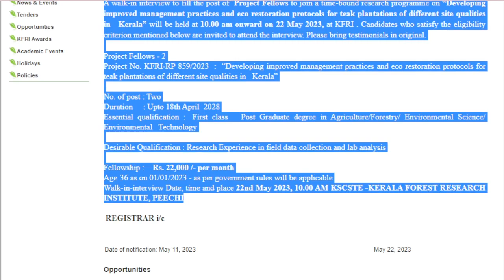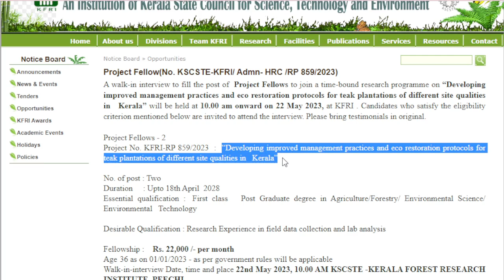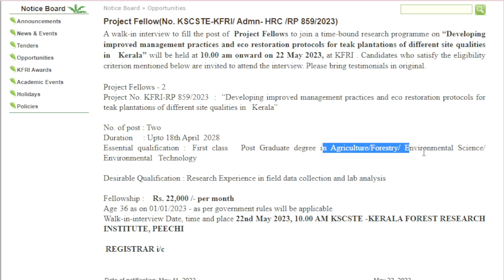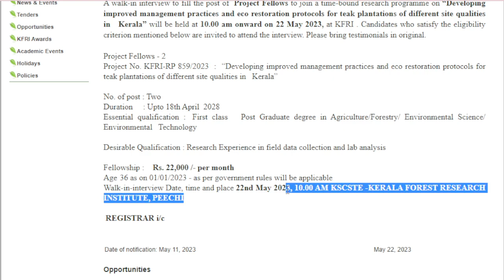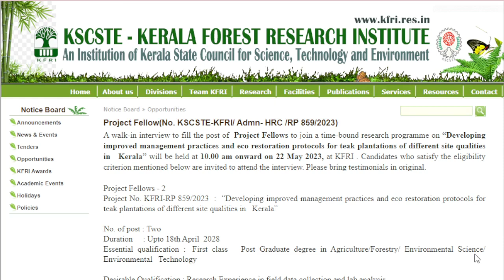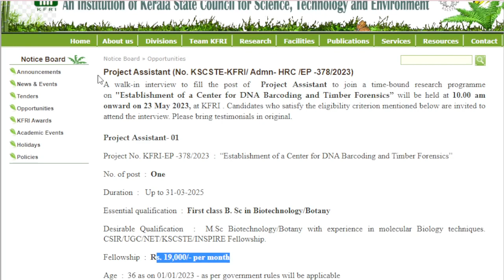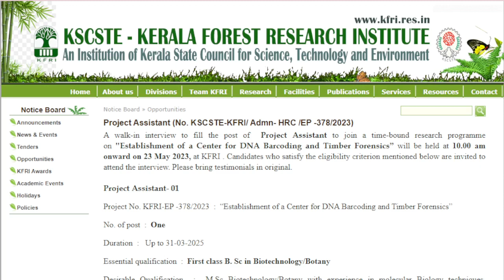KFRI – റിക്രൂട്ട്മെന്റ് 2023 ! 22000 /- രൂപ ശമ്പളം ! ഇന്റർവ്യൂ മാത്രം !!! KFRI RECRUITMENT 2023 !!!!